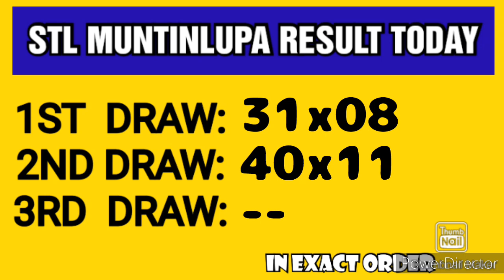STL MUNTINLUPA RESULT TODAY 2ND DRAW JUNE 7, 2023 4PM